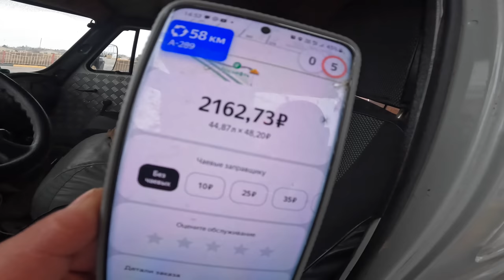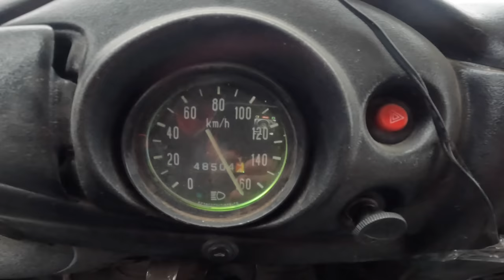ПОКУПАЕМ МАШИНУ ДЛЯ РЕБЯТ на ДНЕПРЕ - ЖИЗНЕННАЯ НЕОБХОДИМОСТЬ! РЕАКТИВНАЯ БУХАНКА